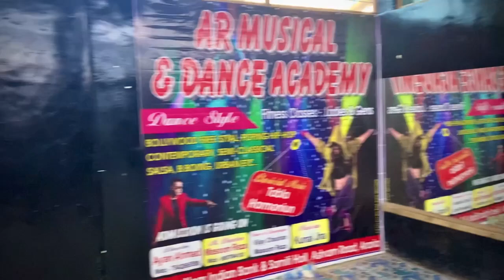Ding dong/choreography- Masoom Reza ( AR musical and dance academy)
song - Ding dong
artist -Astha mishra

                                *By*
       AR musical and dance academy